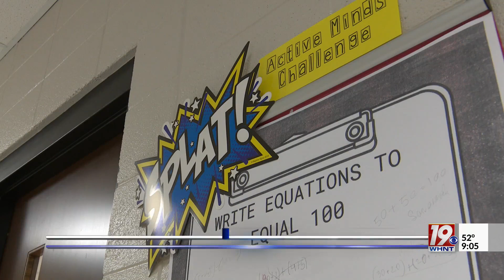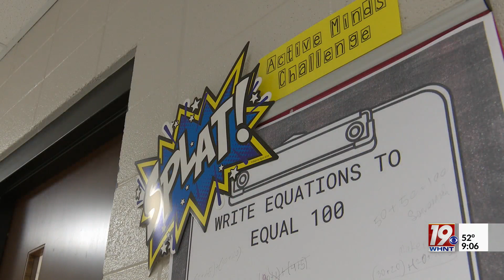Math Night Brings Together Families to Learn Math Concepts (9 p.m., January 24, 2023)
An elementary school in Madison County hosted a "family math night" Tuesday for Kindergarten through 5th grade students. (9 p.m., January 24, 2023)